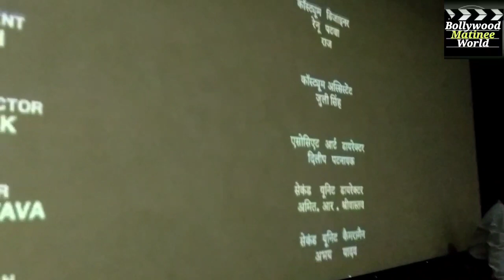History Of Indian Cinema ! 😱 First time in hindi cinema selfie contest, gift hamper for winner 🏆